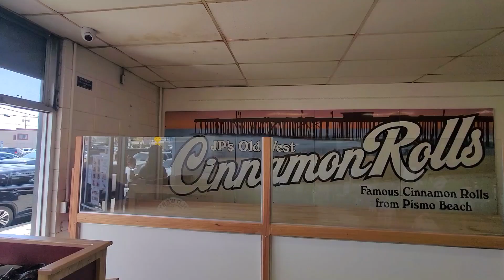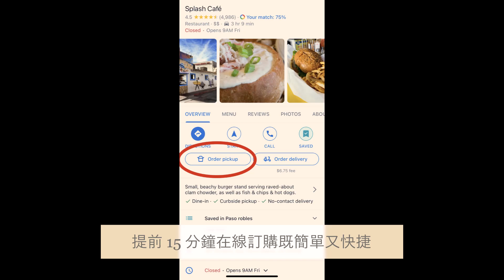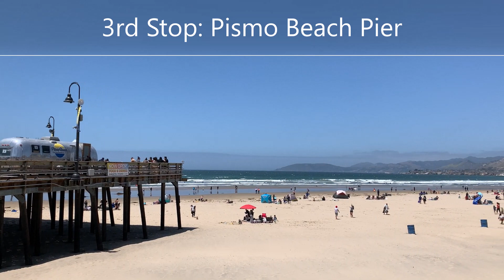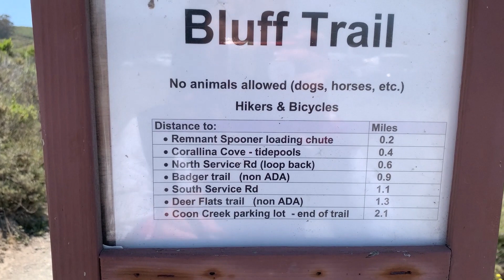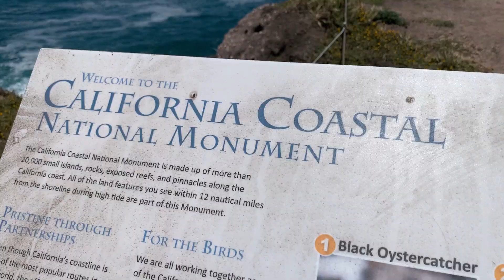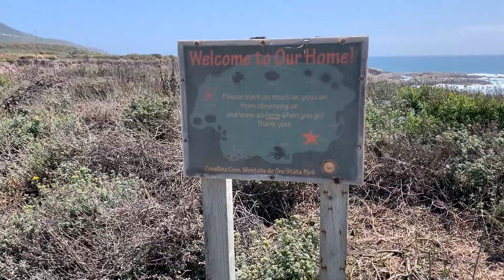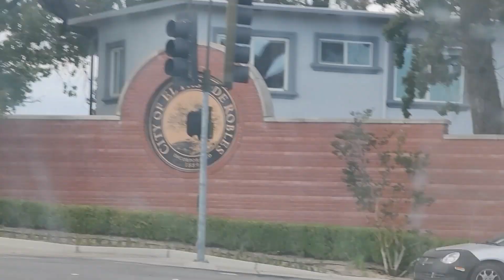中加州兩天一夜輕旅行|無敵海景+絕美燈光秀【Penny’s Vlog#2-1 】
大家好！這次的週末走文青網美行程去中加州踏青、看海、聽賞花燈👒

踩點整理 -
#1: Pismo Beach - Old West Cinnamon Rolls
#2: Pismo Beach - Splash Cafe
#3: Pismo Beach Pier
#4: Montana de Oro State Park Bluff Trail
#5: Morro Bay
#6: Field of Light at Sensorio

有任何旅遊分享都可以在影片下面留言，大家下次見👋